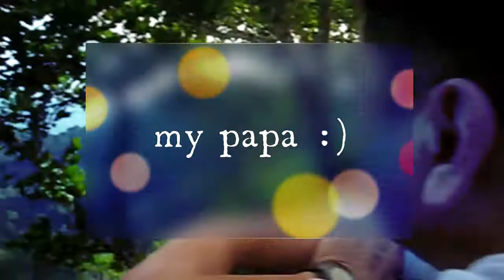PHILIPPINES VLOG BY a MESTIZA